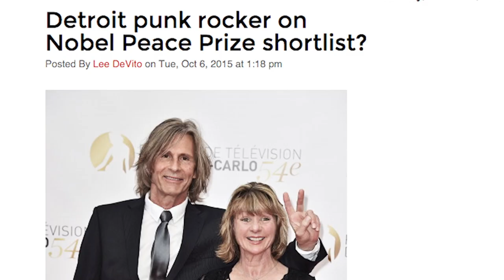Visiting PeaceJam in Accra, Ghana | TPGtv Episode 2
In episode two of TPGtv, founder and CEO of The Points Guy Brian Kelly travels to Ghana with PeaceJam, an organization near and dear to his heart. PeaceJam is a global organization that uses the teachings of 13 Nobel Peace Prize winners to educate youth around the world.

Pack your bags: In TPGtv, travel expert and founder of ThePointsGuy.com Brian Kelly showcases the extraordinary experiences made possible by maximizing frequent flyer miles and credit card points. The web-series follows Kelly as he journeys to far-reaching destinations around the globe traveling in style for a fraction of the cost. The first season of ten episodes sees Kelly take a once in a lifetime odyssey around Africa. Traveling from Ghana and Rwanda to South Africa and Doha, he discovers remarkable people and uncommon travel experiences while taking viewers inside the luxury hotel and resort accommodations that his points and mileage strategies secure.